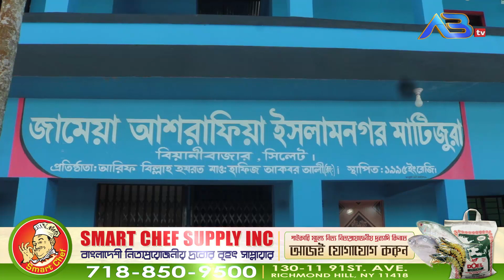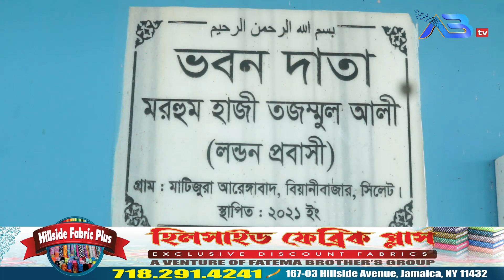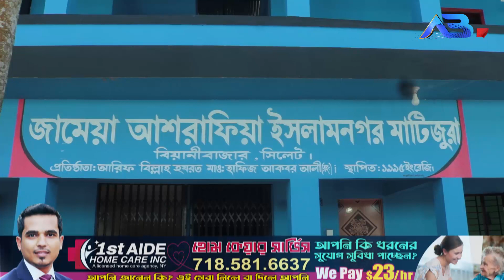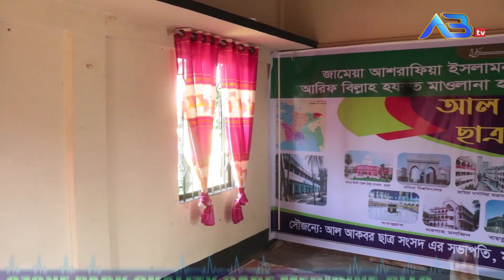দ্বীনী শিক্ষার দ্যুতি ছড়াচ্ছে বিয়ানীবাজারে জামেয়া আশরাফিয়া ইসলামনগর মাটিজুরা